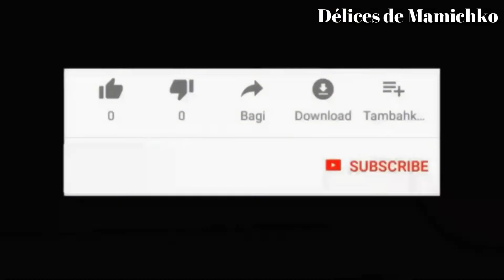طريقة تحضير كارن / كرنتيكة /كرنطيطة طريقة سهلة وناجحة %100